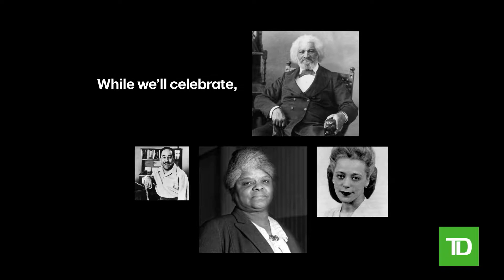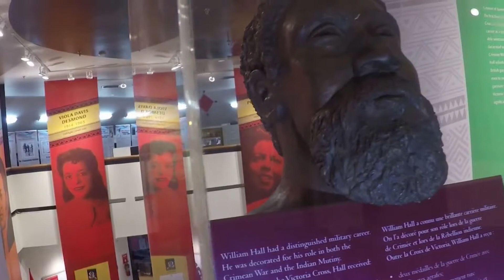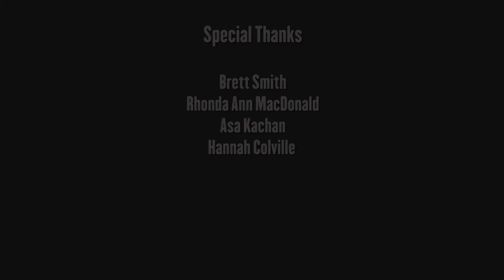Lift Every Voice 7: African Heritage Month Musical Showcase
Lift Every Voice is a showcase of amazing talent from our African Nova Scotian music community, produced by African Nova Scotian Music Association (ANSMA).

Whether the subject be blues, jazz, rock and roll, folk, gospel, RnB, soul, pop, hip-hop, or rap, there is no way to talk about music without talking about Black music and musicians.This annual event has a reputation for being good for the soul, energizing for the heart, and a grand-scale celebration of Nova Scotia talent.

Hosted by Charla Williams

Featuring performances by:

Zoe Tolliver
Esther Medley-Smith
Marko Simmonds
Reeny Smith